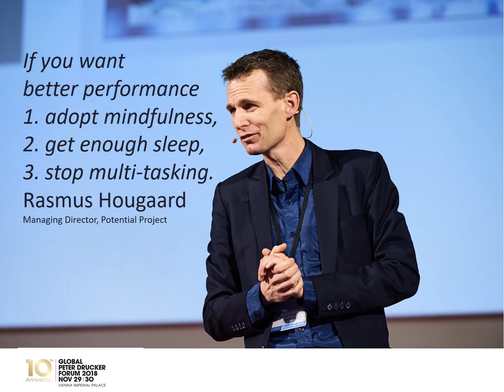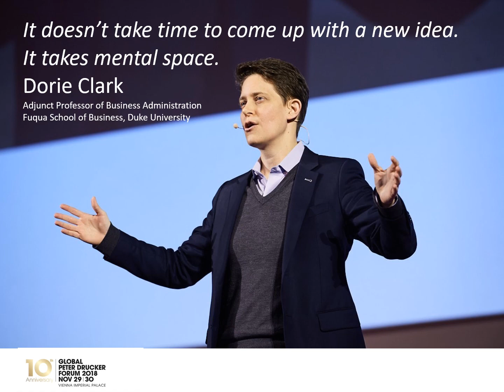Quotes Collection 10th Global Peter Drucker Forum #5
More quotes and inspiration from the 2018 Drucker Forum
featuring
Charles Handy
Julie Teigland, EY
Bill Fischer, IMD
Richard Straub, Global Peter Drucker Forum
Isabella Mader, Global Peter Drucker Forum
Rasmus Hougaard, Potential Project
Rosabeth Moss Kanter, Harvard Business School
Rita Gunther McGrath, Columbia Business School
Thomas Sattelberger, German Parliament
Denise Kenyon-Rouvinez, Ph.D., IMD
Andrew Keen
Julia Kirby, Harvard University Press
Andrew Hill, Financial Times
Dorie Clark, Duke University - The Fuqua School of Business